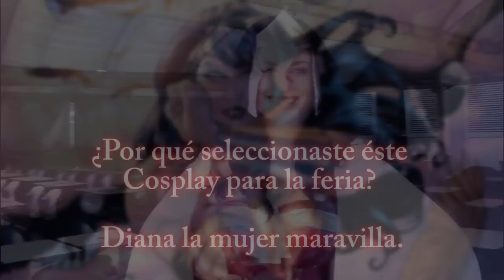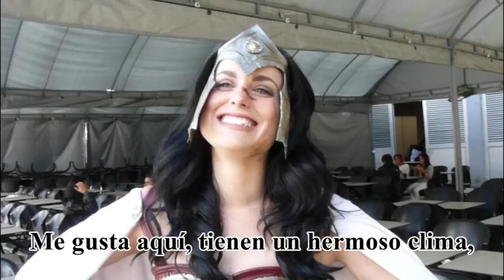Interview With a Wonder Meagan Marie Sub.Español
Entrevista con la sorprendente cosplayer Meagan Marie en el marco del evento Salón del Ocio y la Fantasía 2012 SOFA.

Traducción: Taiga Mizuki, alias Marcela Olarte.
Cámara: Edgar León.